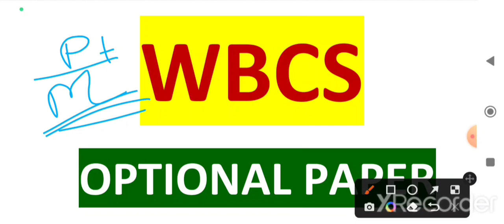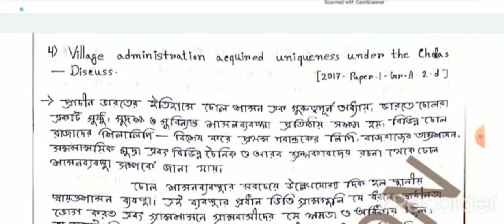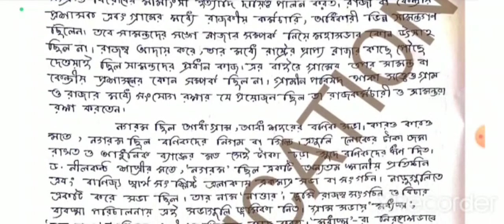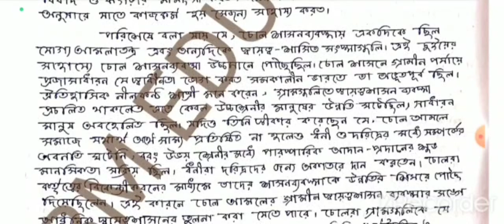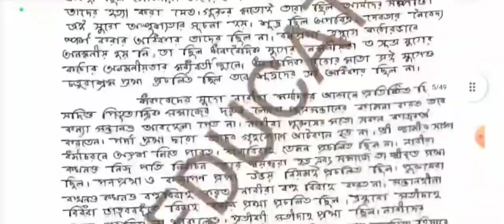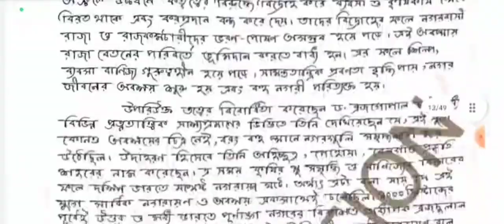WBCS -2023-24 এর অপশনাল এর প্রস্তুতি শুরু করুন এইভাবে, নিজেকে এগিয়ে রাখতে হলে এই পদক্ষেপ গুলো নিন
ইতিহাস অপশনাল নোটস
pdf & print out নোট সংগ্রহ করতে নিচের নাম্বার যোগাযোগ করুন

sociology অপশনাল নোটস নিতে চাইলে নিচের নাম্বারে যোগাযোগ করুন